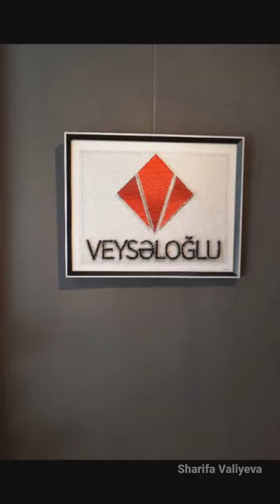Veyseloglu 😌 bymestringart elişi veyseloğlu